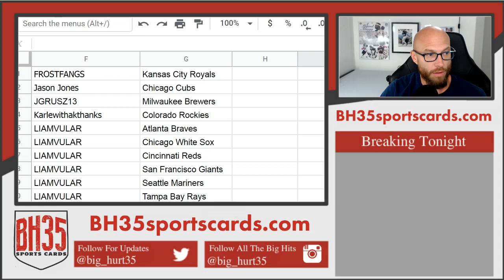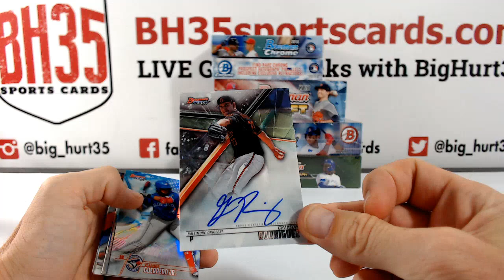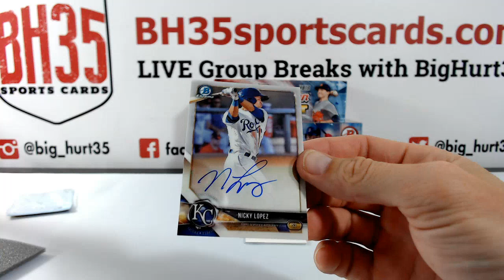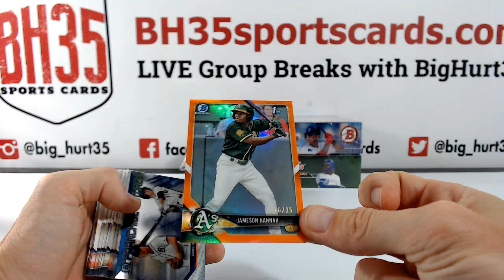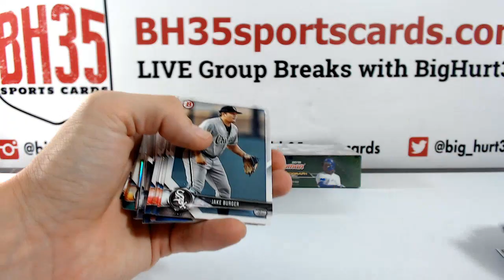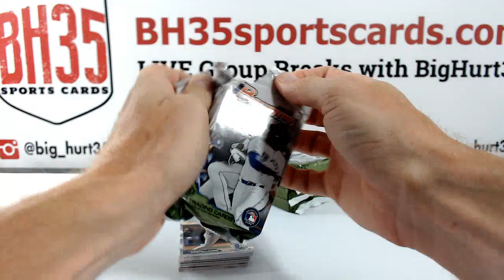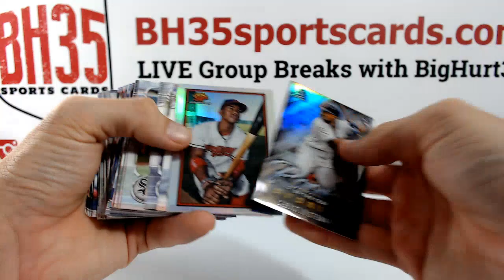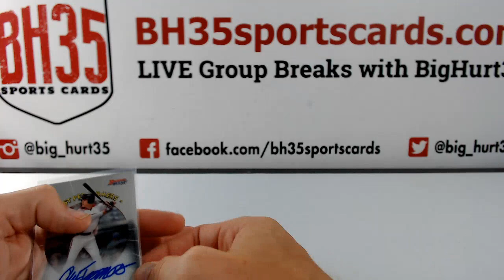The Beast #7 - 6 Box Prospect Mixer | Pick Your Teams